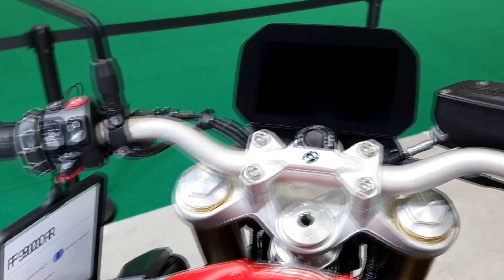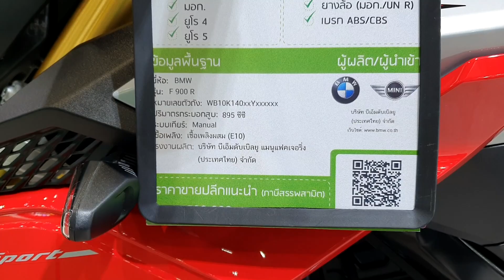BMW F 900 R 2020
BMW F 900 R
Two-cylinder, water-cooled
Cylinder 86 mm. X 77 mm.
Engine capacity 895 cc
73 kW (99 hp) at 8,500 rpm
Rated output (A2):
70 kW (95 hp) at 8,000 rpm
OE output reduction: 35 kW (48 hp) at 6,500 rpm.
Torque 92 Nm at 6,500 rpm.
Maximum torque (A2) 88 Nm at 6,750 rpm.

OE output reduction: 66 Nm at 4,500 rpm.
Engine control system Electronic exhaust control system, closed-loop type, 3-way catalytic converter, EU5 standard exhaust.
Performance / fuel consumption
The maximum speed is more than 200 km / h.
Maximum speed (A2):
More than 200 km / h.

OE output reduction: 170 km / h.
Oil consumption rate 4.2 liters
CO2 emission based on WMTC 99 g / km.
Fuel type: Unleaded fuel Supports octane value 95 and above.
Fuel type (A2) can support 91 octane.